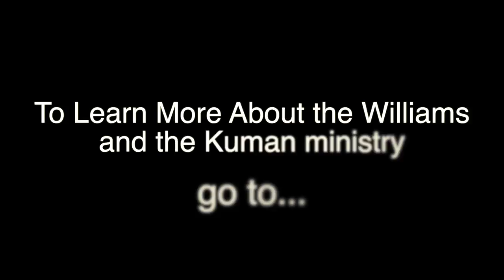Meet the Williams pt.1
Hear a little about who we are and what we are doing in Papua New Guinea with New Tribes Mission